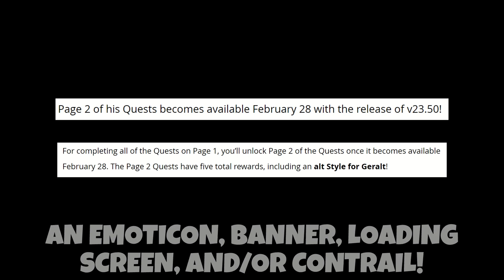Fortnite Geralt of Rivia Page 2 Rewards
How to Unlock Geralt of Rivia Skin in Fortnite Chapter 3 Season 4 - Complete Page 1 Geralt of Rivia Quests - How to Do Geralt of Rivia Challenges in Fortnite - How to Get Geralt of Rivia Rewards - All Geralt of Rivia Cosmetics